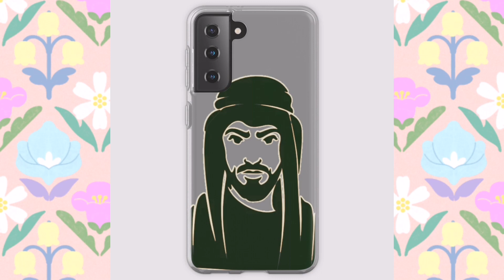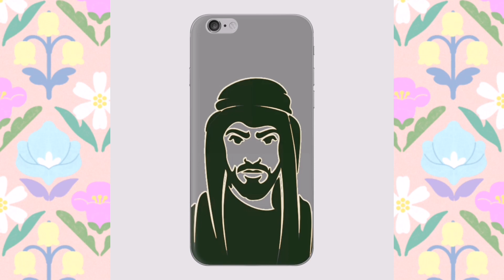Great Arabian Design With 70+Products | Most Relevant Design On Redbubble